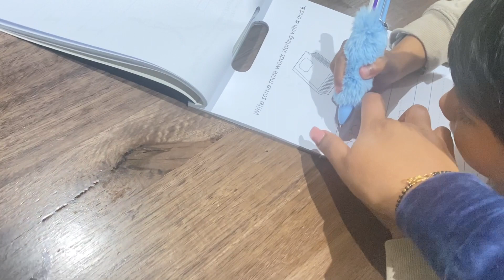How do i organise & manage my house chores || NRI Mom of 2 Boys ||Easy & healthy recipes for kids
Hello everyone,

Shagun and Around